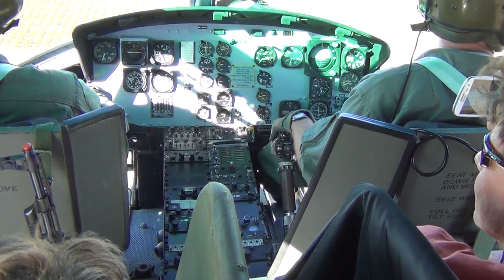EMU Huey ride - Part 2